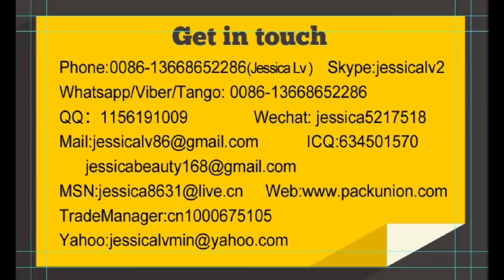jessica-epe foam pipe making machine WhatsApp 0086-13668652286